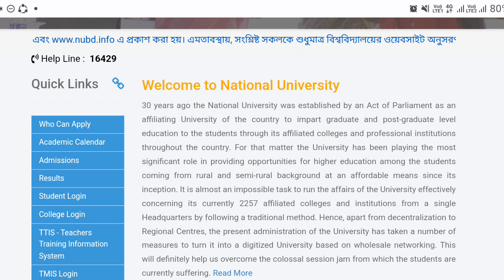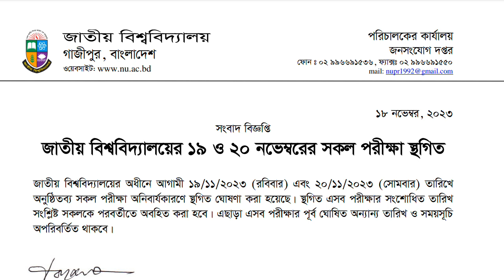🔥জাতীয় বিশ্ববিদ্যালয়ের পরীক্ষা স্থগিত! | NU Exam Related Latest Notice | NU Update News